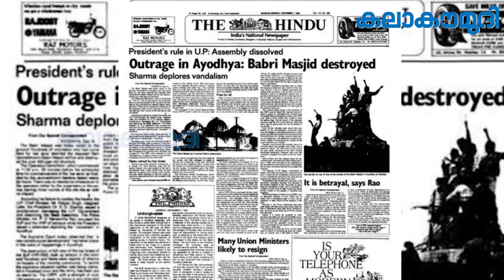ബിജെപിയുടെ പുതിയ തന്ത്രങ്ങള്‍ക്കു പിന്നില്‍ | Narendra Modi | BJP |Election 2024 |Kalakaumudi Online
ബിജെപിയുടെ പുതിയ തന്ത്രങ്ങള്‍ പിന്നില്‍ | Narendra Modi | BJP | Election 2024 | Kalakaumudi Online